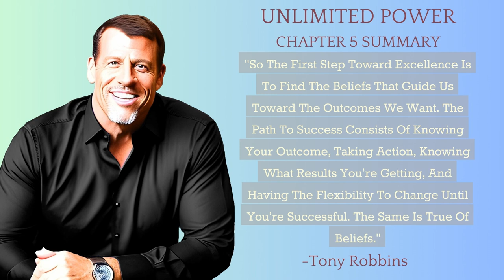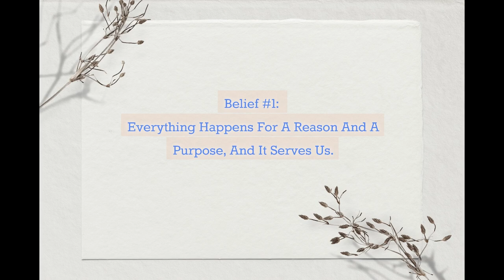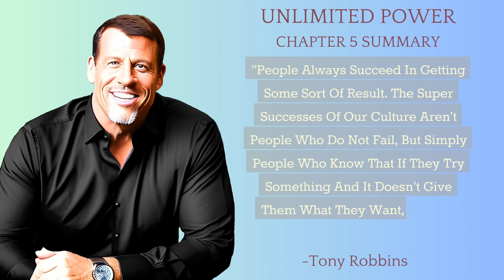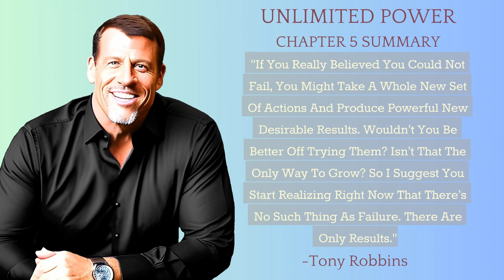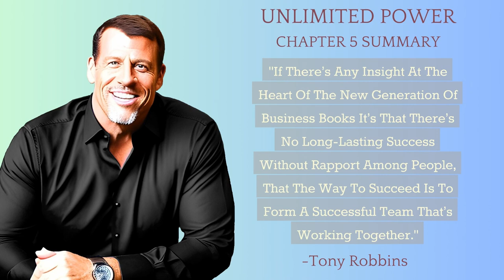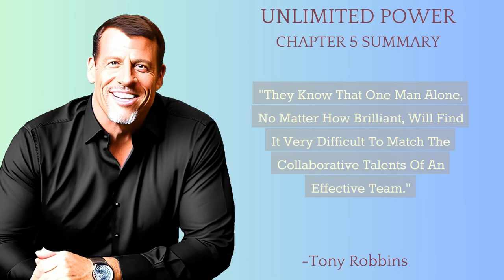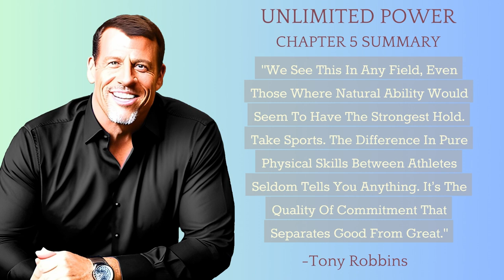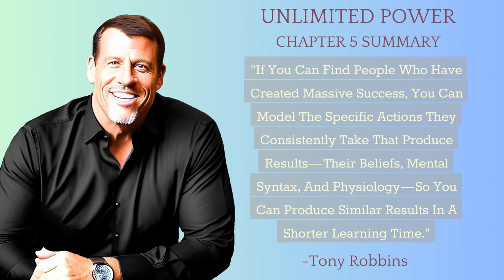Chapter 5: The Seven Lies of Success | Chapter Summary of Unlimited Power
In this chapter summary, the author, Tony Robbins, delves into common misconceptions and myths that people believe about achieving success. He discusses how these false beliefs can limit personal and professional growth, and how debunking these lies can help individuals reach their full potential.